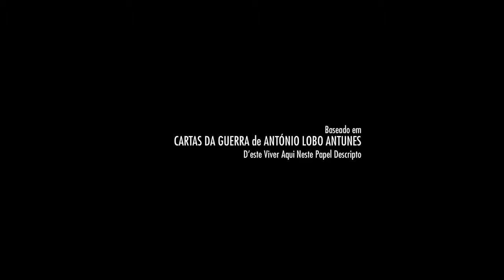Cartas de Guerra • Trailer legendado • Estreia 13/JUL